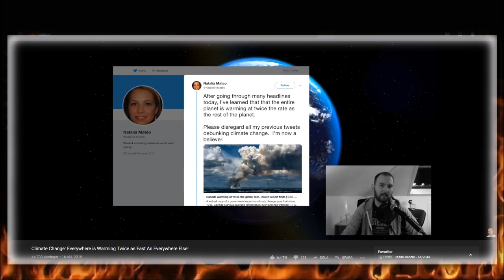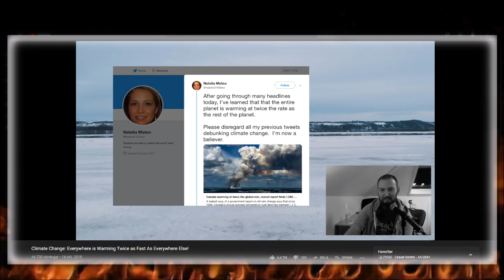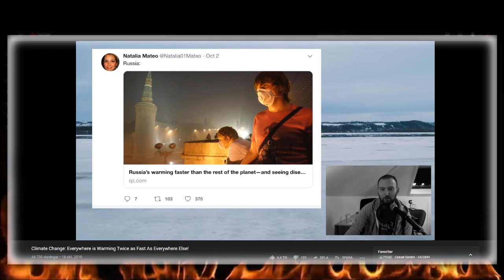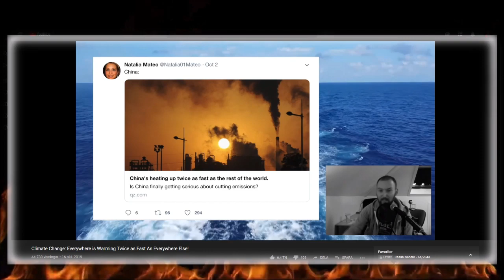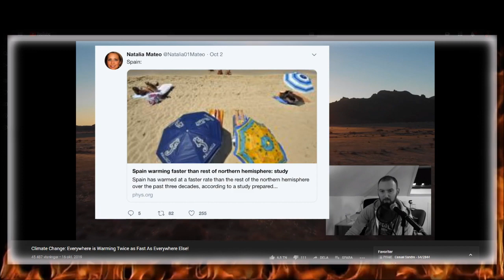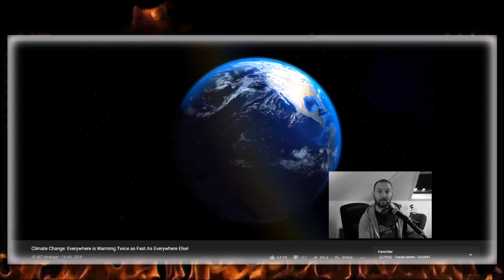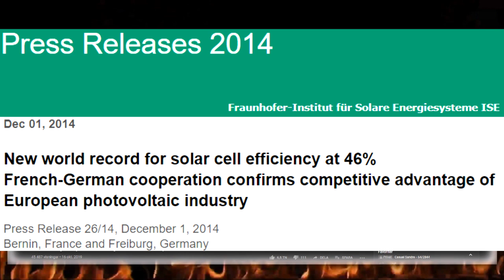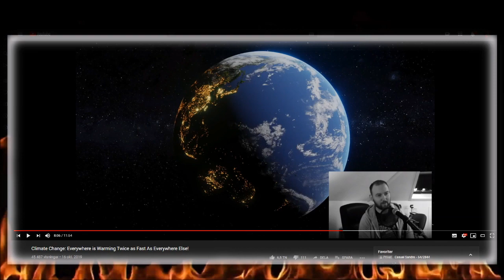Debunked: Computing Forever's claims on Climate Change... Again!